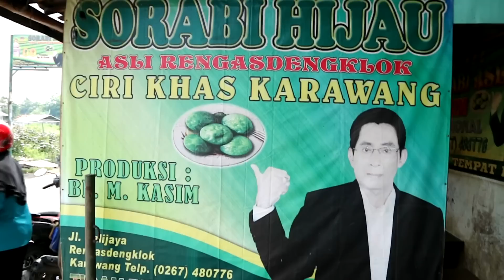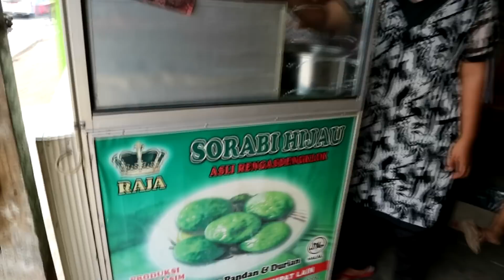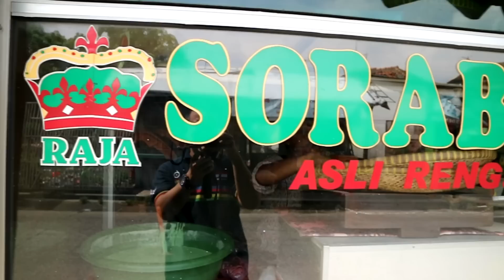Kuliner Serabi Atau Sorabi Hijau Asli Rengasdengklok Ciri Khas Karawang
Kuliner di Rengasdengklok Karawang ketemu Sorabi Hijau atau dikenal dengan nama Serabi Hijau. Rasanya Ciamikkk

Address:
Jl. Kalijaya, R.Dengklok Utara, Rengasdengklok, Kabupaten Karawang, Jawa Barat 41352, Indonesia

Harga:
Sorabi Hijau IDR 6rb / 2 pcs

- ES_Alone With My Thaughts 3 - Jan Chmelar
- ES_The One Who Got Away (Instrumental Version) - Kalle Engstrom